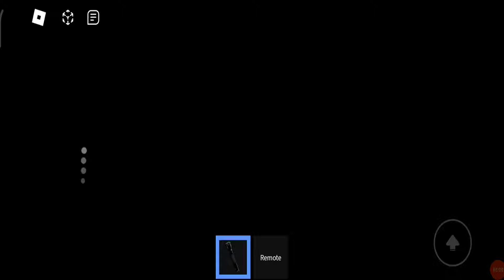Garten Of Banban Boney's Bird House - Gameplay Walkthrough Part 1 - Roblox (Android, iOS)